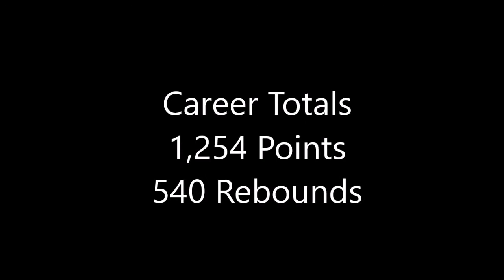Donte Samuels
Coker College (NCAA D2)

Senior Highlights